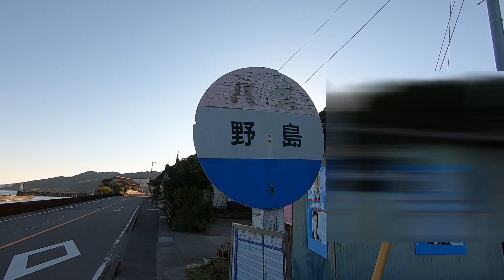【JR九州日南線】運転再開1週間前の小内海駅の復旧状況を見てきました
2021年12月4日撮影。
運転再開を1週間後に控えた日南線。災害現場である小内海駅の復旧状況を見てきました。
青島駅まで自家用車でその後JR九州日南線代行バスで小内海駅へ帰りは宮交の路線バスで
青島まで帰りました。